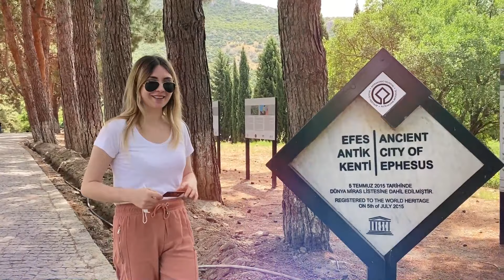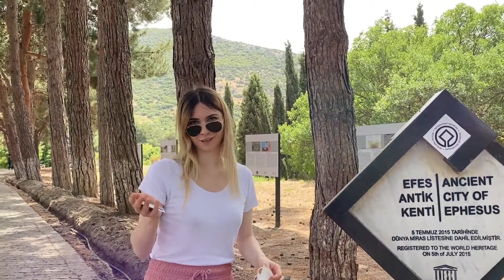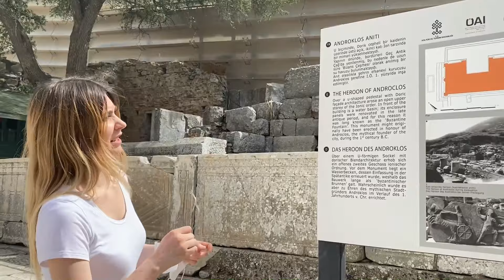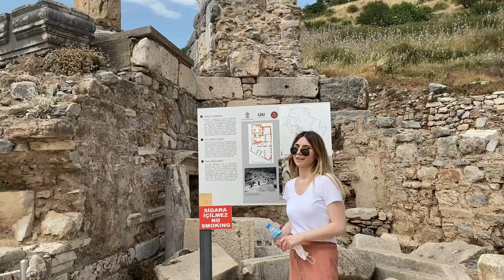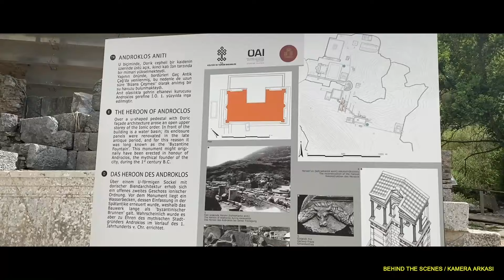Efes Antik Kenti'ne Kısa Bir Yolculuk (Ephesus / İzmir)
Tarihi M.Ö 6000 yılına kadar uzanan her yıl binlerce turist tarafından ziyaret edilen Efes Antik Kenti'ne yolculuğumuzu gerçekleştirdik.